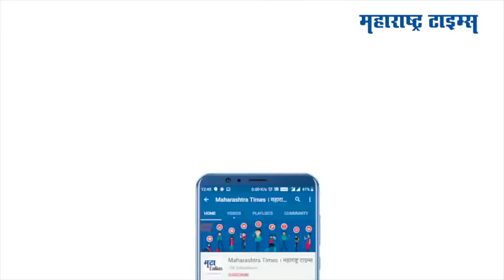90 Year Old Coronavirus Patient Recovered | ९० वर्षीय आजोबांचा करोनाशी लढा यशस्वी| Maharashtra Times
९० वर्षीय करोना रुग्णांने करोनावर यशस्वीरित्या मात केलीये. भवानी शंकर शर्मा असं त्यांचं नाव आहे. १४ एप्रिलला त्यांना उपचारांसाठी दाखल करण्यात आलं होतं. यशस्वी उपचारानंतर काल त्यांना डिस्चार्ज देण्यात आला. फुलं आणि ग्रिटींग्स देऊन त्यांना रुग्णालयातील कर्मचाऱ्यांनी निरोप दिला